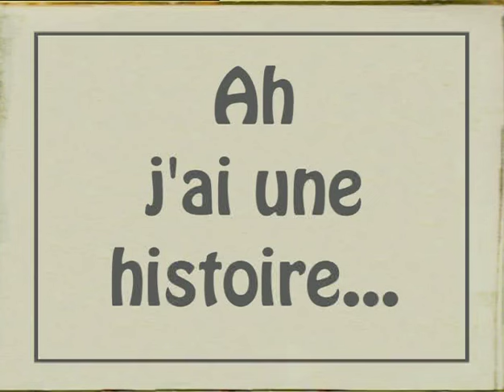Les Grosses têtes - La blague mort de rire de patrick sebastien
Des histoires drôles de:
- Philippe Castelli
- Pierre Bellmare
- patrick sebastien